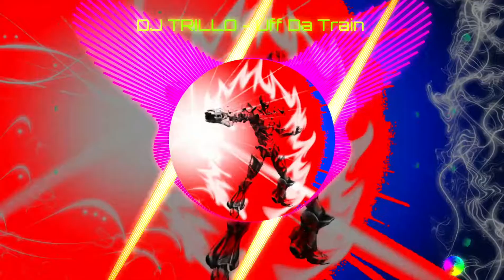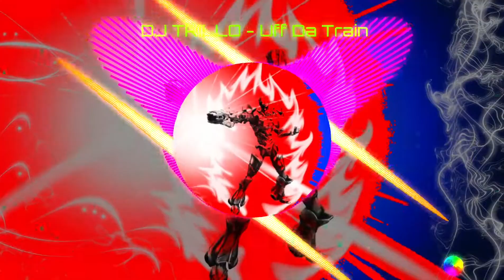DJ TRILLO - Uff Da Train